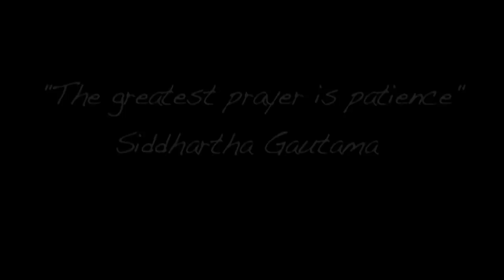Patience Teaser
EPK Films presents its second video installment entitled "Patience" featuring skiing from the 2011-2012 ski season. Starring athletes such as Kody Mayer, Josh and Julian Rane, Rowan Bateman, Taylor Stadler, Robbie Forbes, and others. Sorry for the delay folks, but thank you for being so Patient.